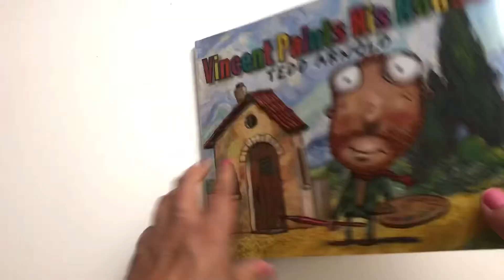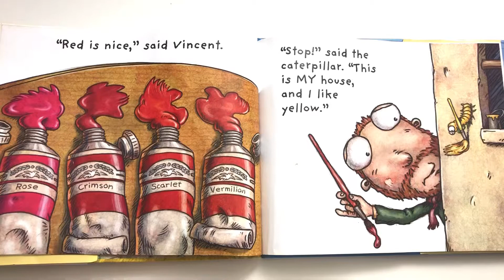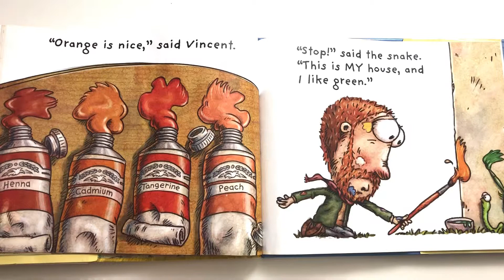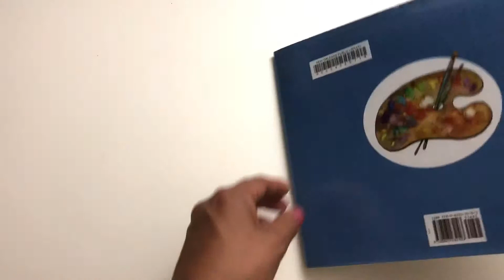🎨 Book Read Aloud: VINCENT PAINTS HIS HOUSE written by Tedd Arnold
He starts painting it white, but the spider says it's his house, and he likes red. The caterpillar says it's his house and he likes yellow. The beetle likes purple, and the bird likes blue.

Each color introduces a new variety of vibrant shades, filling Vincent’s palette with too many options.  But, creative genius that he is, Vincent finds a way to make everyone happy!

Blending his signature cartoonish style with the textures and color choices of a certain post-impressionist Vincent, Tedd Arnold has created a simple story about friendship and compromise which is also a quiet, charming introduction to one of the most famous painters of history.